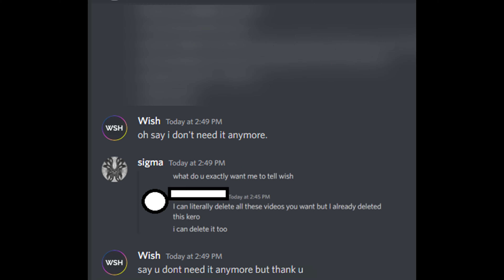Wish/Sigma Exposed ft. gamesense.pub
Wish and Sigma both exposed, trying to hide / damage control the skeet detection that anyone with half a brain can see.